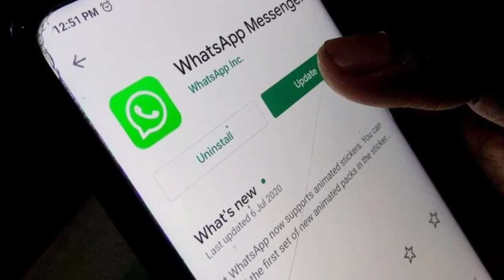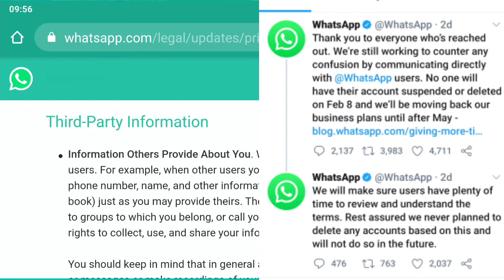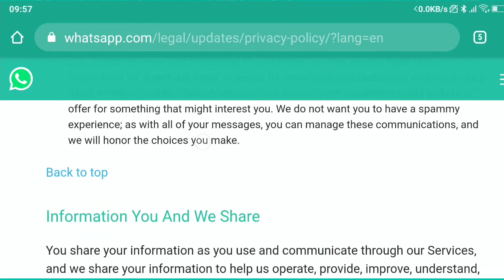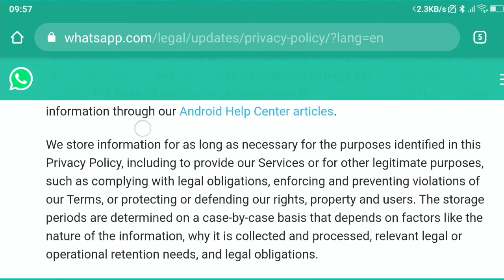WhatsApp Privacy policy new update. वॉट्सएप ने कहा,नहीं हटेगी पॉलिसी। Big WhatsApp Privacy update.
WhatsApp privacy policy update
Whatsapp will delete your account
WhatsApp latest update
Whatsapp privacy policy official update
Whatsapp policy return